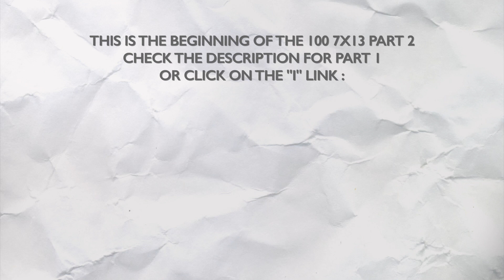THE 100 7X13 “BLOOD GIANT” REACTION PART 2/2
Hello !

Editing this video was painful, even more than watching this episode. I didn’t spend a lot of time on it so I’m sorry if it’s maybe cut short or other mistakes, and I’m not gonna write an entire new description. Here, some things said during the review which are gonna give you an idea of my thoughts and feelings :
“You killed the heart of your show with a bullet in the heart. You just killed your show”
“That’s the development and the end you want to make for your main character ? Letting him finish like a sheep, not doing something important or honorable ? Killed by Clarke ?”
“That’s the last fuck for Bellarke fans”
“Honoring or mourning him in the next episode, for this character that we are following and loving since 7 seasons ? Not even sure they’ll made it”
“He died like a sheep, with a bullet in his heart, while he was betraying his family, with these lines”
“He deserved better, the show deserved better, the fans deserved better. We, as fans, deserved better”
“The 100, characters and show, would be nothing without Bellamy or Bellamy/Clarke relationship, love or not. What you did proved that all meant nothing.”
“You don’t deserve my tear”
“I’m watching this show like some are continuing a toxic relationship : love is not there, but you’re still fighting for it, even if the other one continues to hurt you”
“The rest of the episode is so bad, could have been resolved in two scenes, and we didn’t need Josephine”